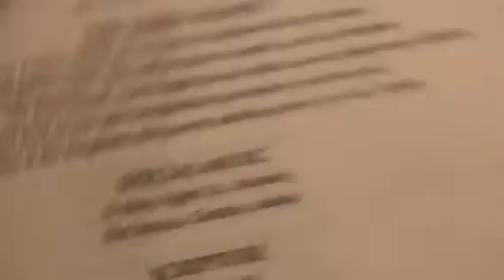DeOnzell sings " oh Holy Night. December 2017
DeOnzell sings for FCCNH Christmas candlelight service 2017